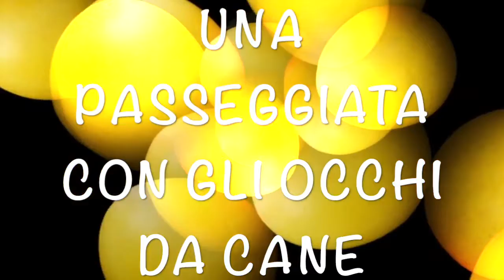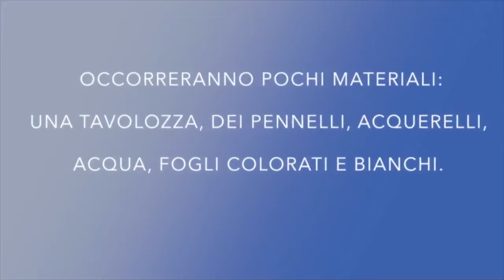VIDEOCOCCOLE FONDAZIONE SALESI Puntata del 14 aprile ore 18,05 su E’TV Canale 12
VIDEOCOCCOLE FONDAZIONE SALESI Puntata del 14 aprile ore 18,05 su E’TV Canale 12 - Ci sono i vostri AMICI:
Cristiano, Magical Pet, operatore della Pet Therapy con Zuma e Thor in "Passeggiata con gli occhi da cane"
Giorgia Filippone, psicologa e arteterapeuta ci presenta "Giochiamo insieme...anche con mamma e papà".